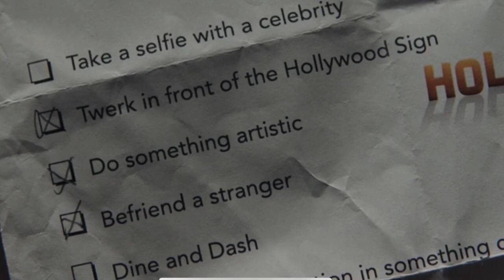INSECURE SEASON 4 EPISODE 6 RECAP!!!